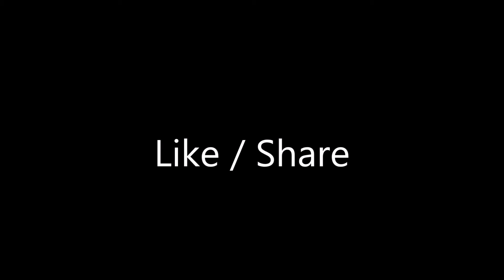Plus Size Try On Walmart